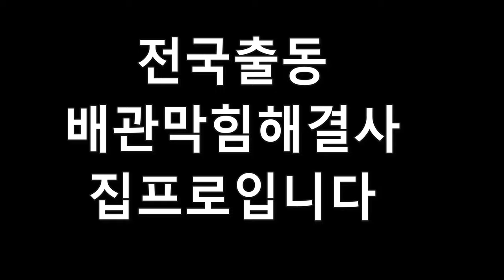대전하수구막힘 억수로 안뚫리네~~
전국출동 배관막히해결사 집프로입니다